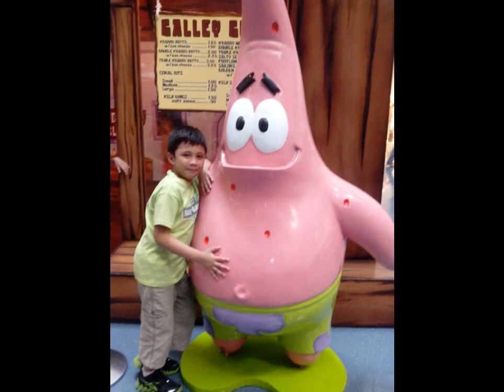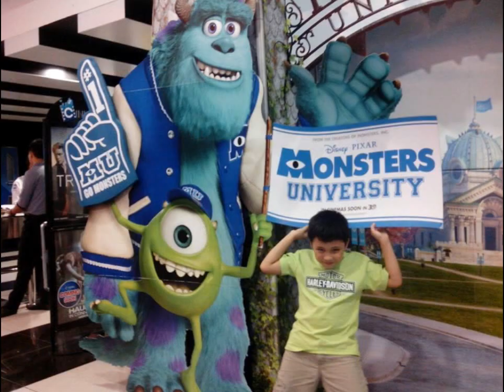Philip Gabriel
i love my son